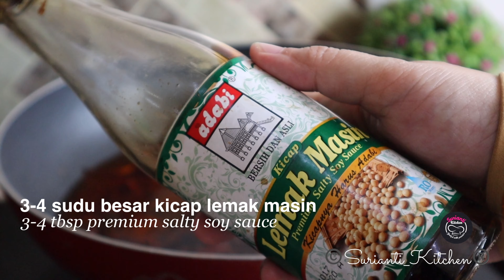Mee Goreng Basah versi Surianti Kitchen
Bismillahirrahmanirrahim,
Sukatan dan bahan di bawah hanya sebagai panduan dan anggaran. Anda boleh ubahsuai mengikut citarasa sendiri.
Mee Goreng Basah
Bahan-bahan :
🔵 1 pek mee kuning
🔵 3 cawan air
🔵 1-2 sudu besar cili giling Adabi
🔵 4-5 sudu besar kicap lemak manis Adabi
🔵 3-4 sudu besar kicap lemak masin Adabi
🔵 3 sudu besar seafood sos Adabi
🔵 4 sudu besar sos cili Adabi
🔵 Sotong
🔵 Udang
🔵 Bebola ikan
🔵 Sayur sawi, taugeh, buah tomato
🔵 Garam dan gula jika perlu (rasa dulu kuahnya, jika kurang masin atau manis baru tambah)
Bagi yang susah untuk mendapatkan produk Adabi, anda boleh juga membuat pembelian secara online.